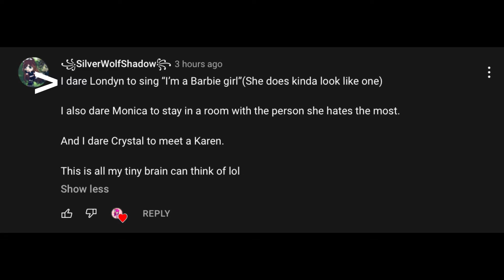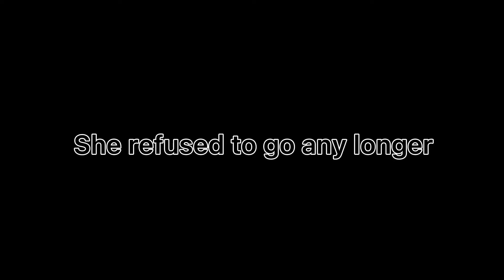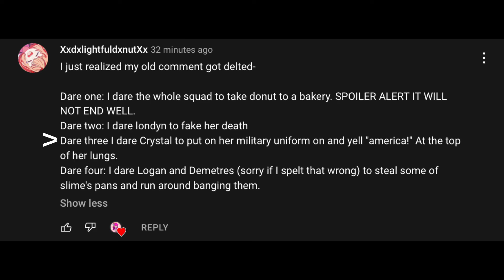Londyn’s group dose your dares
I am a very kind person and I love meeting new friends and I play roblox and Minecraft and among us 💕🥰😍😁